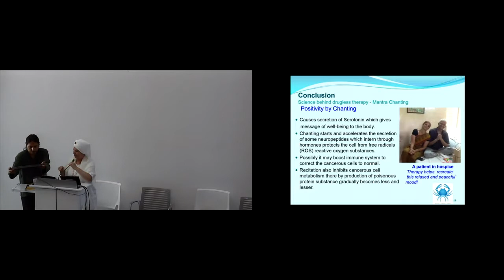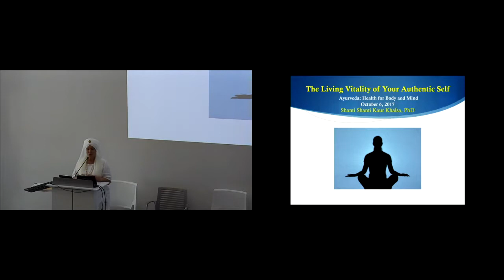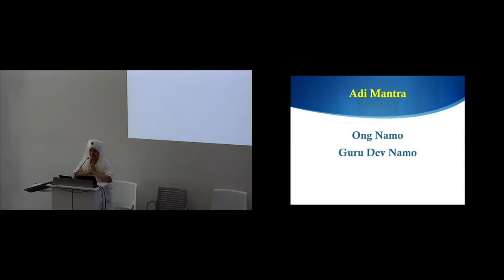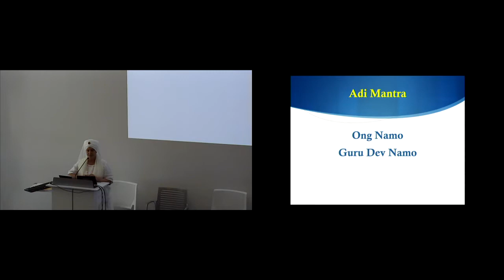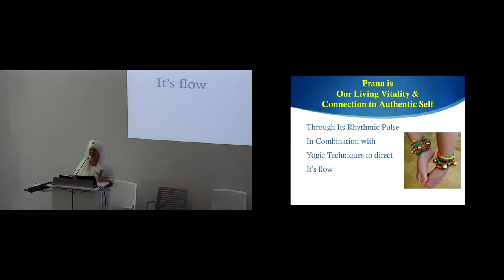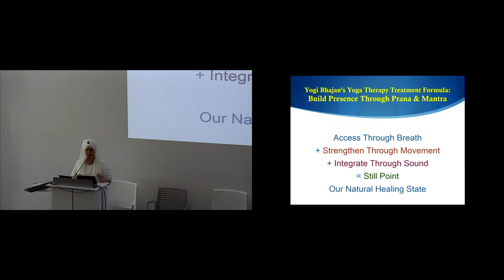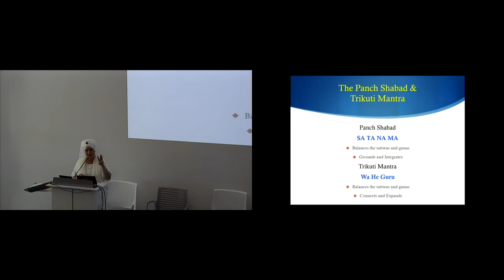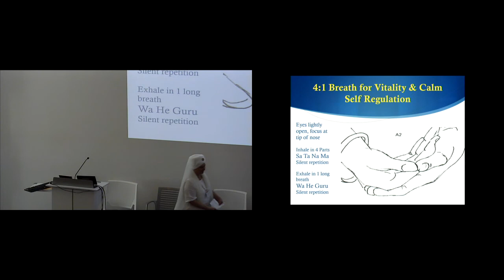The Living Vitality of Your Authentic Self- Shanti Shanti Kaur Khalsa, Ph.D.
Health care providers seek to address problems of illness and suffering. To elevate the experience of health recovery, it is important for the healer to stay well in the process. The flow of prāṇa serves to enhance the radiance and spirit of both healer and client, awakening the sacred in the self and the world.

Shanti Shanti Kaur Khalsa, Ph.D., brings the ancient teachings of Kundalini Yoga into modern medicine as Founding Director of the Guru Ram Das Center forMedicine & Humanology. Under the guidance of Yogi Bhajan, she developed and directs the three-year 1,000 hour IAYT accredited International Kundalini Yoga Therapy Professional Training. Her program for people living with HIV is featured in the book Yoga as Medicine by Timothy McCall, M.D. Her groundbreaking work as a Kundalini Yoga Therapist is featured in the book, Yoga Therapy and Integrative Medicine: Where Ancient Science Meets Modern Medicine.